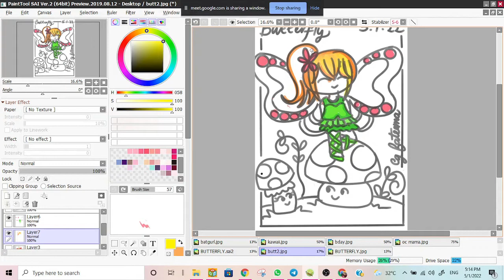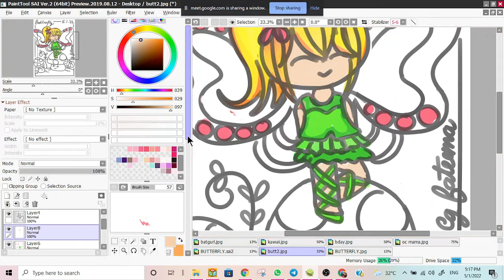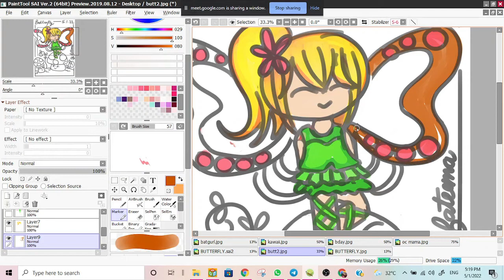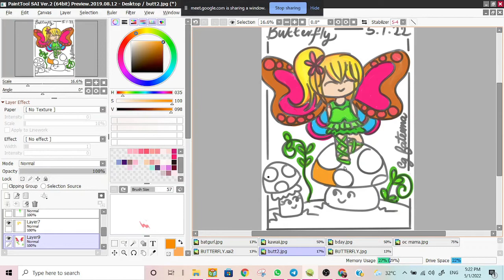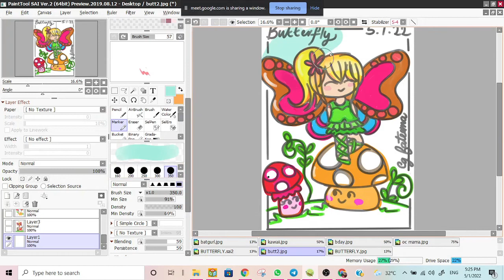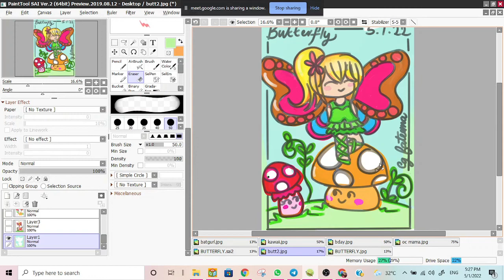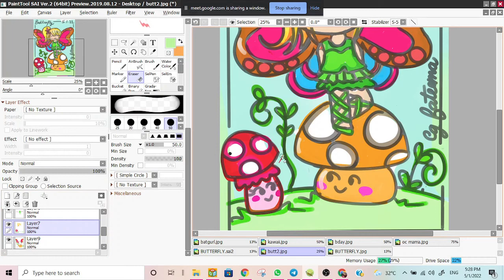🦋 Tutorial Colouring Butterfly Fairy 🦋Doodle Art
Jom ulangkaji cara melukis gadis rama-rama comel. boleh juga  belajar lukis cendawan comel . enjoy!
Kelas 5 Januari 2022